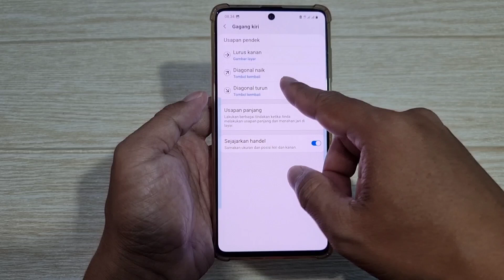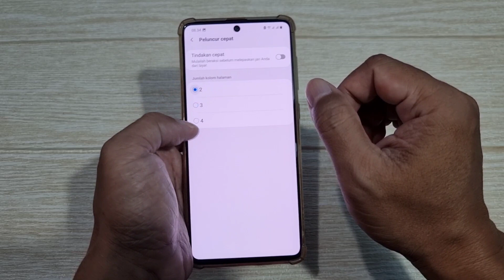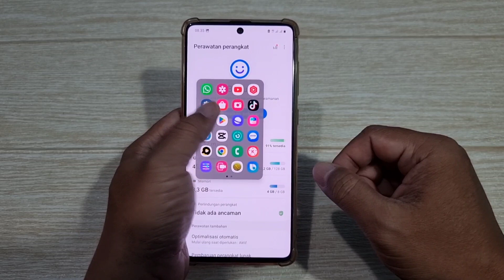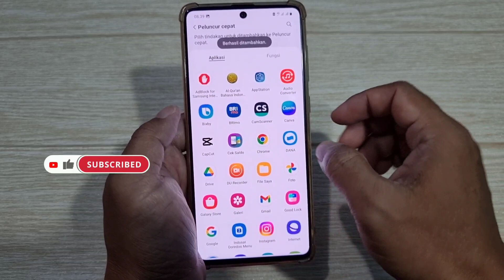Fitur Baru Bermanfaat Di HP Samsung - Quick Launcher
Fitur Baru Di HP Samsung Untuk One Hand Operation +.